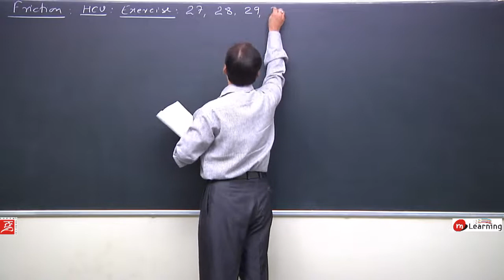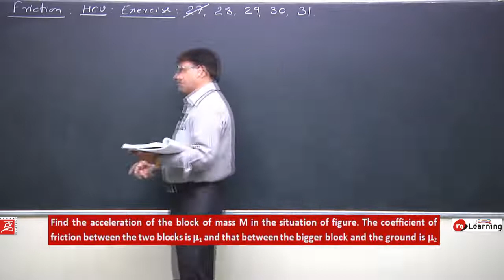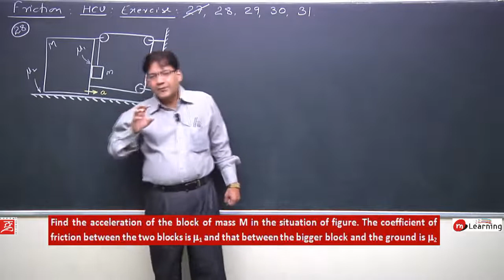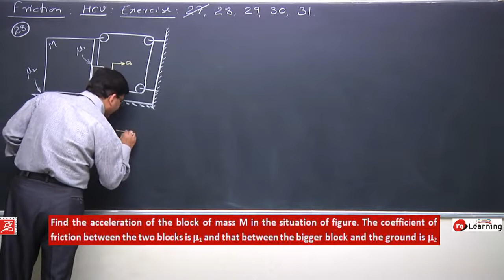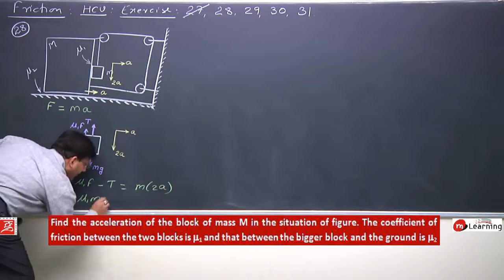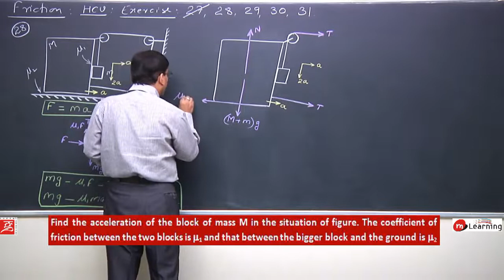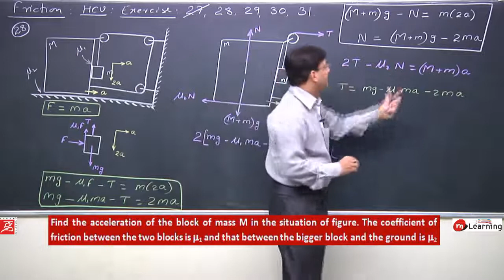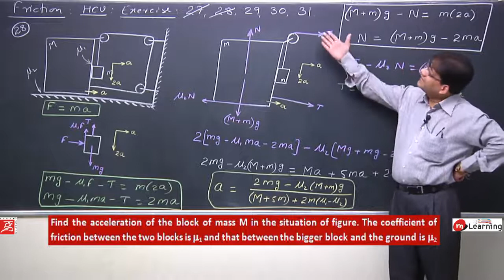IIT JEE Problems on Friction Friction - 14 For Class 11th